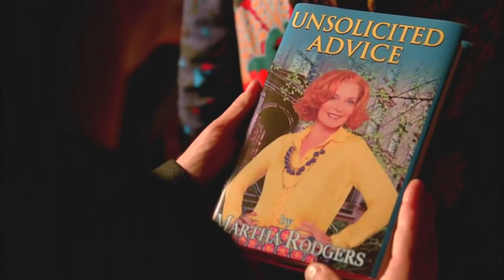CASTLE & BECKETT - 8X15 Kate Rick e l'irruzione di Martha